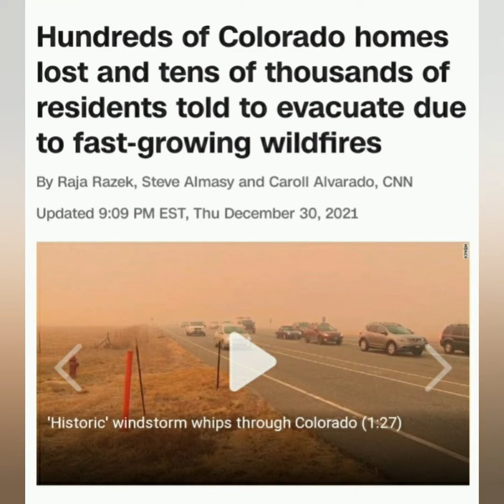Boulder, Colorado Fires- 100 mph Winds?! WTF Weather modification/Geoengineering involved? IDK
Fires in Boulder and Louisville two separate fires under suspicious circumstances that simultaneously happen to be at the same time 100 mile an hour winds are happening?

Yea That's very coincidental... an happened to be ridiculously high powerful winds at record 100 mph winds. and coincidentally you have fires that just happened to break out the same night that you have record high winds?

 I don't think that's a coincidence.mm I think if anything it's conspiracy and probably weather modification at play... but honestly who knows

I don't know for a fact that it's weather modification or geoengineering but it does seem very sketchy and it's very much too coincidental to not point out and I don't know what you think but feel free to leave your comments below thoughts and opinions are always welcome on my channel